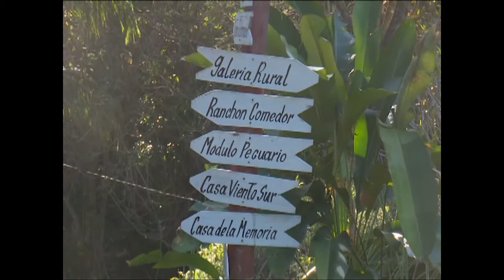Contribuyen proyectos locales a autogestión en Cumanayagua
El municipio de Cumanayagua vincula a su desarrollo local varios proyectos socio-culturales. Algunos ya implementados desde hace algún tiempo evidencian las perspectivas y los desafíos de la autogestión en ese territorio.